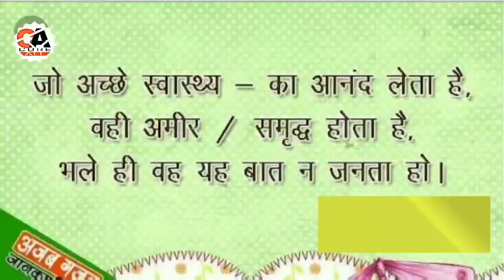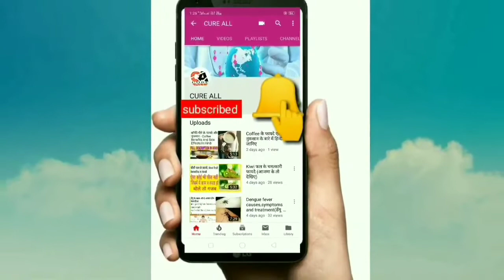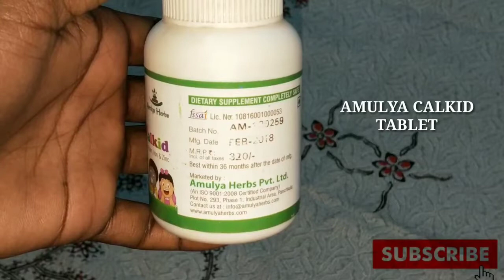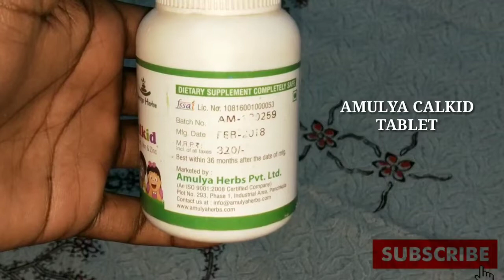Amulya calkid tablet full review benefits in Hindi